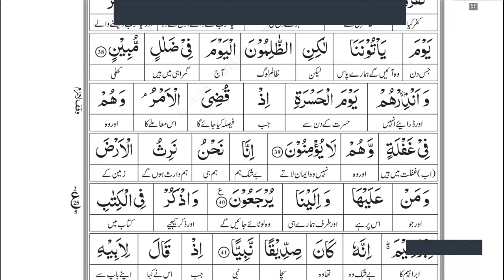Surah Maryam | Verse # 31 to 40 | Lecture 6 |Juz 16 | سورۃ مریم